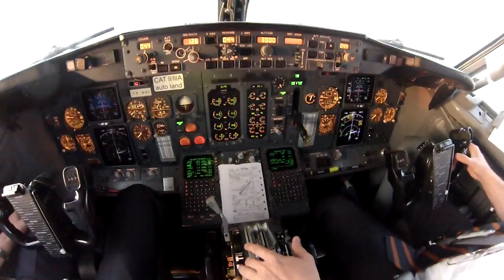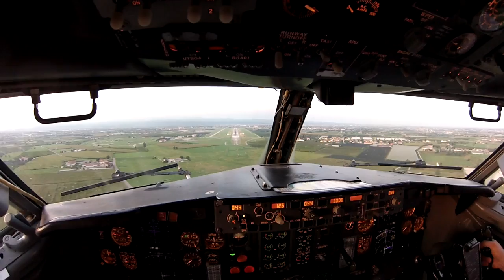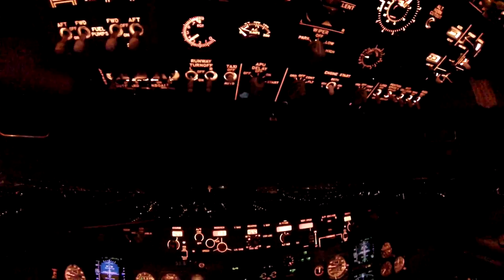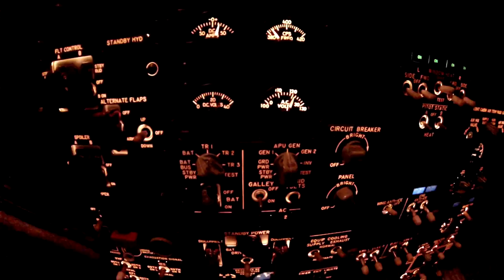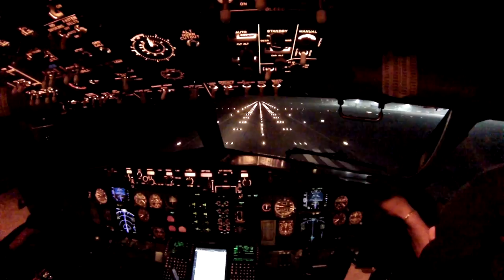Посадка в Вероне и Загребе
Boeing 737-500. Заход и посадка в вечерней Вероне, ночном Загребе. B735.